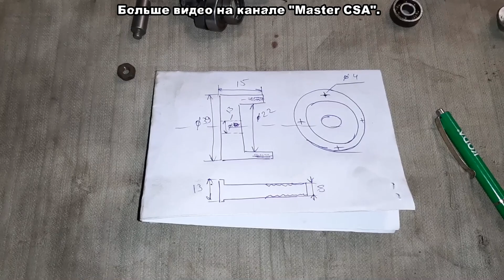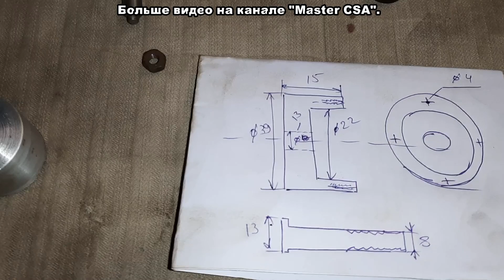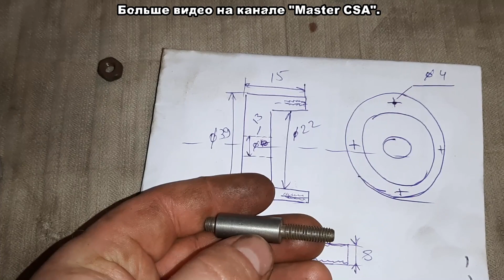колесо для хомяка своими руками / DIY hamster wheel